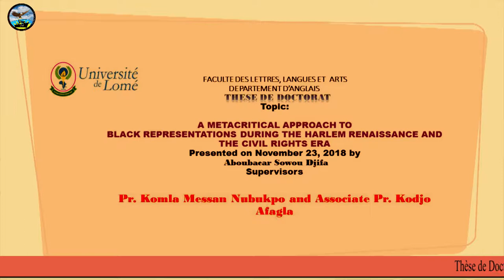THÈSE DE DOCTORAT D'ABOUBACAR SOWOU DJIFA PART 1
Le 23 novembre 2018 à l’Université de Lomé, Aboubacar Sowou Djifa à défendue sa thèse de Doctorat sous la supervision du Pr. Komlan Messan Nubukpo et Associate Pr. Kodjo Afagla. Le sujet de la these de doctorat est : « A Metacritical Approach to Black Representations During the Harlem Renaissance and Civil Rights Era.
Aboubacar Sowou Djifa a eu son doctorat avec une mention très honnorable.